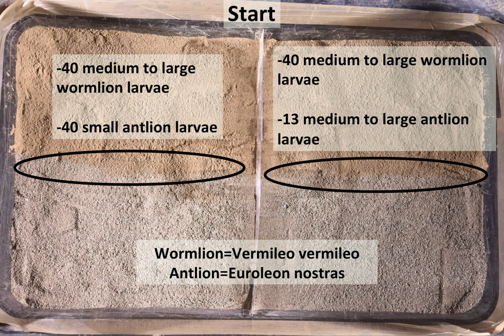Antlions and wormlions substrate preference (time lapse)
Antlions (Neuroptera) and wormlions (Diptera) are two families of insects building pits in dry loose ground to trap insects. Here I focus on Euroleon nostras (antlion) and Vermileo vermileo (wormlion). Here (Switzerland), these insects are very common in urban areas and are mostly (antlions) / almost exclusively (wormlions) found under artificial shelters like bridges or overhanging roofs.

A study by Devetak showed that wormilons prefer fine soil whereas antlions prefer coarse soil:

Devetak D. 2008: Substrate particle size-preference of wormlion Vermileo vermileo (Diptera: Vermileonidae) larvae and their interaction with antlions. — Eur. J. Entomol. 105: 631–635.

Indeed my experience in rearing antlions and wormlions shows that wormlions perform better in fine soil than in coarse soil (at least in artificial rearing conditions). Antlions handle coarse soil at least as well as fine soil.

Interestingly I don’t really observe this preference in nature. This might be explained by other factors having a bigger influence on site preference than soil particle size. Both antlions and wormlions need dry and loose ground to build their pits. Antlions seem to be more tolerant to a little rain than wormlions. Antlions are often found in full sun, whereas wormlions are usually more in the shade (because of the shade or shelter from rain?).
Around here, in one location, there is ver rarely the choice between soil of different granulometry but otherwise identical conditions.

Also, notice that larvae are not very mobile and can only move between connected habitats (at least wormlions). Habitat is therefore mostly determined by where the female laid her eggs.

I wanted to see if/how well I could replicate Devetak’s findings in a time lapse experiment, testing medium to large wormlions (small wormlions are very small, hard to handle and their pits would barely be visible in such a video) versus medium to large antlions and small antlions (larvae that hatched about one month ago. At this point still very easily distinguished from larvae from previous years.)
Both antlions and wormlions can complete their life cycle in one year if they get enough food, but can also take more if food is sparse (which is usually the case in large populations around here).

Experiment setup:

Box of about 62 by 36 cm, 6-7cm deep ground
The separation between left and right was taped close so that larvae can’t go from one side to the other. Smooth plastic tape was places all around the box side and along the separations to prevent antlions from climbing up.
The separations are not perfectly centered.
All larvae were all collected from the same highway bridge (where there are thousands of wormlion pits and well over one thousand antlion pits). Larvae were again released there after the experiment.

Pit assignation might contain some mistakes. For the final count and presentation, uncertain pits were assigned to the most likely category.

1 second of film equals 1 hour realtime (total time: 5 days 8 hours), filmed under constant light conditions, temperature between 25 and 27°C.

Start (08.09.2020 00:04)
 -40 small (from 2020) antlions (Left)
 -40 medium to large wormlions (Left)

 -13 medium to large wormlions (Right)
 -40 medium to large wormlions (Right)

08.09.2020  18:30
 -15 Ants (Lasius niger) added on each side.

   19:40:
 -40 small (from 2020) antlions (Left)
 -40 medium to large wormlions (Left)

 -8 medium to large wormlions (Right)
 -40 medium to large wormlions (Right)

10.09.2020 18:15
 -Ants (Lasius niger) added to both sides

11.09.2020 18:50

Notice that large antlion larvae can cannibalize themselves if their density is too high. I did not observe cannibalism in wormlions or young antlions.
Large antlions can eat wormlions if they fall in their pits (observed several times during my time lapses).
It is possible that large wormlions can eat small antlions, but I wasn’t able to find evidence for that hypothesis.